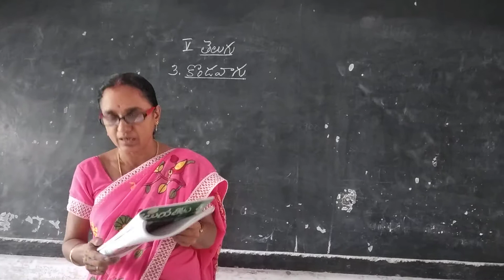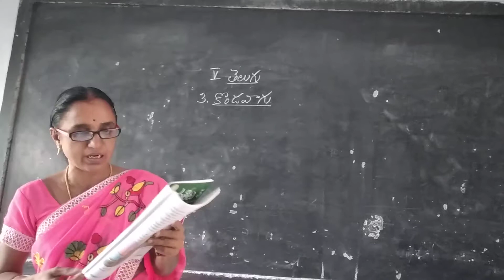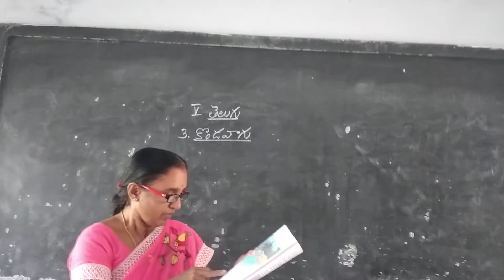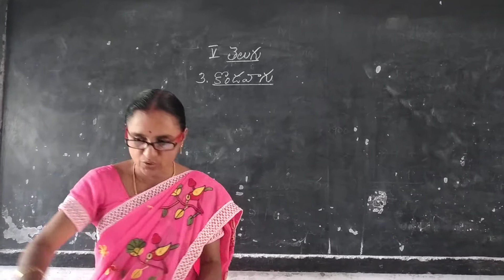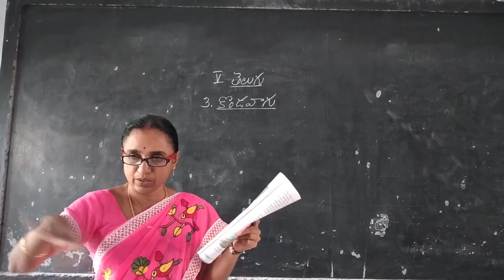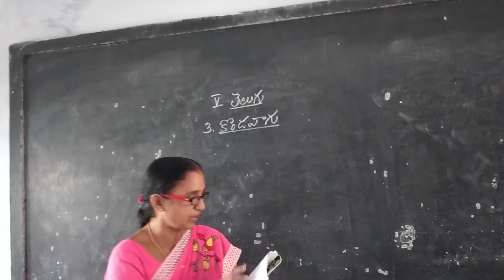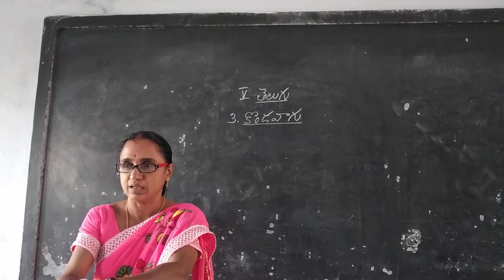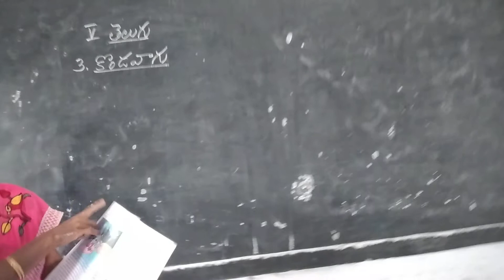20 November 2020